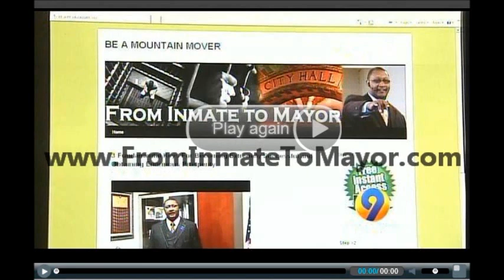Franklin Deese Channel 9 Interview widescreen